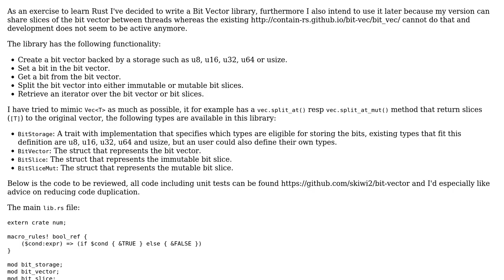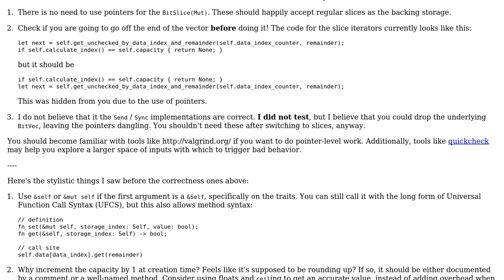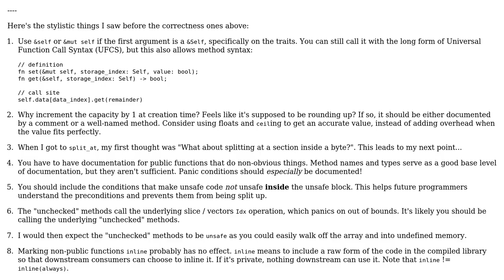A rusty Bit Vector library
With thanks & praise to God, and with thanks to the many people who have made this project possible! You are responsible for your own actions.